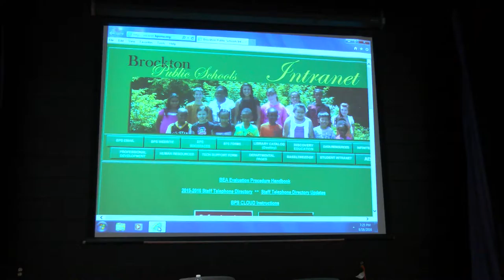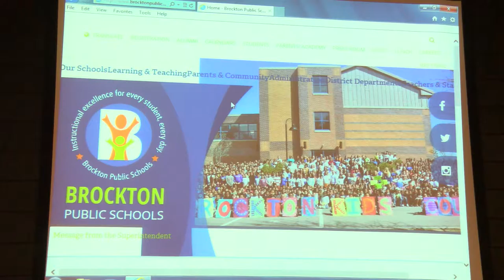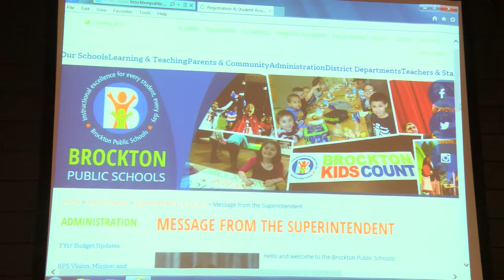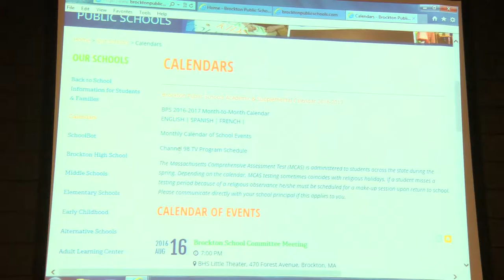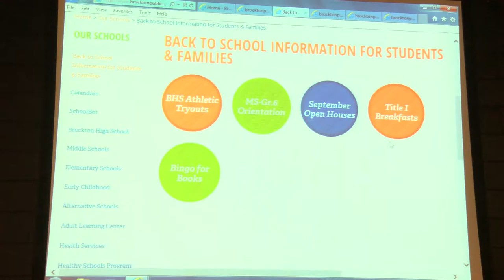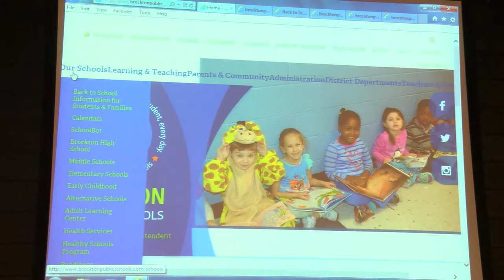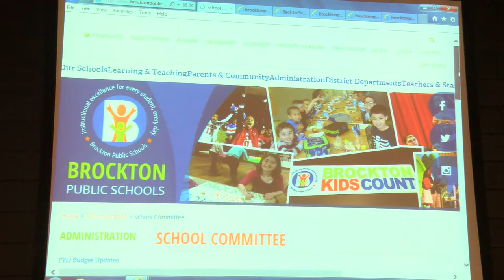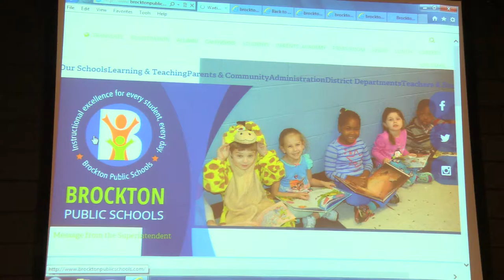Brockton School Committee Meeting 8-16-16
The Brockton School Committee Meeting held on August 16, 2016